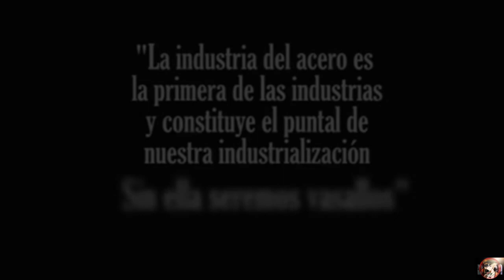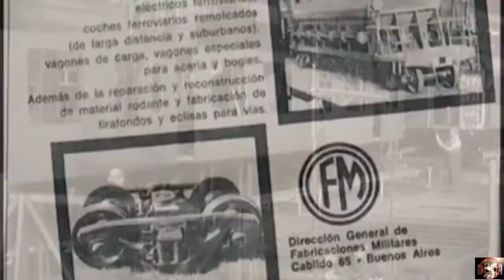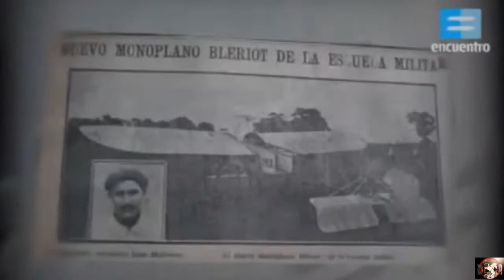-Militares Argentinos "Pioneros en la Ciencia y Tecnología"